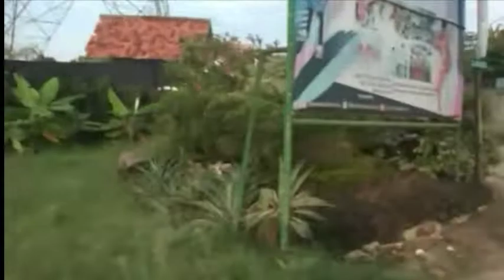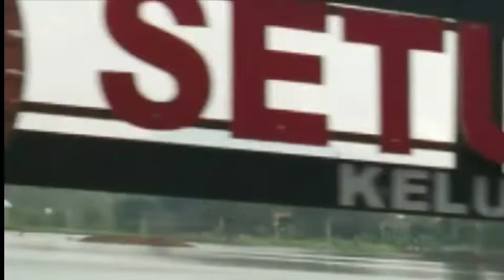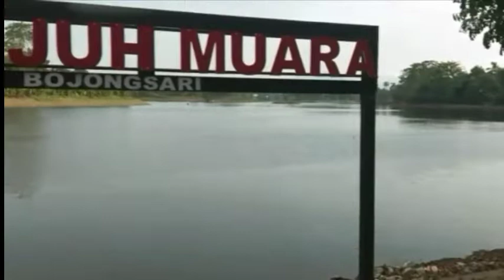Setu Sawangan atau Muara Tujuh Bojongsari||Menikmati Alam di Kala Senja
Setu Sawangan atau Muara Tujuh Bojongsari||Menikmati Alam di Kala Senja inilah judul yang dapat saya tulis karena bingung apa yang baik dengan judul video ini yang penting selama dirumah teman teman subscriber selalu terhibur dan sehat selalu tanpa terjangkit penyakit apapun salam sehat selalu